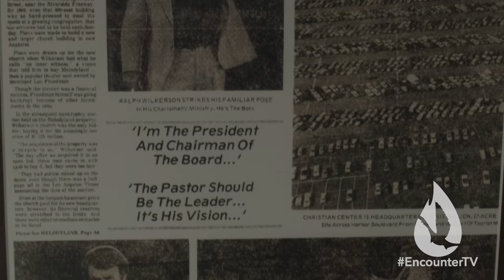Ralph Wilkerson Endorses David Diga Hernandez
Pastor Ralph Wilkerson of Melodyland endorses the healing ministry of David Diga Hernandez.